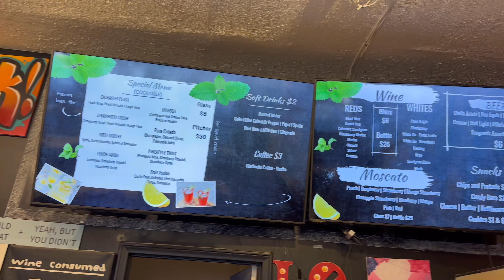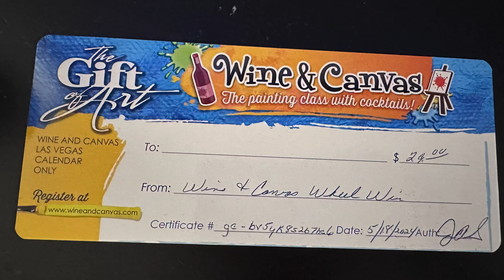WINE and CANVAS LAS VEGAS VINO Y PINTURA The Paint Class With Cocktails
Address/DIRECCION